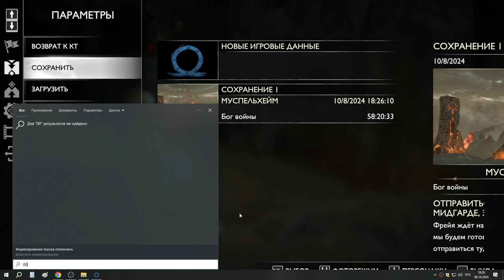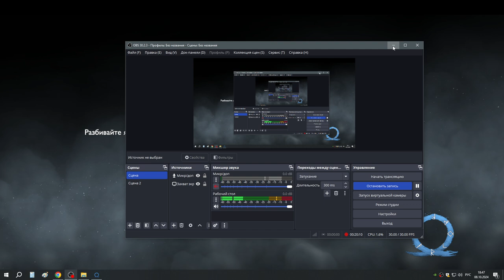60 Шесть испытаний Горнила и загадки Свартальвхейма